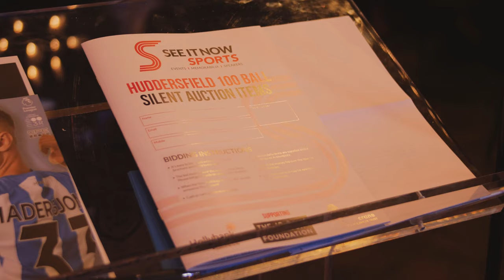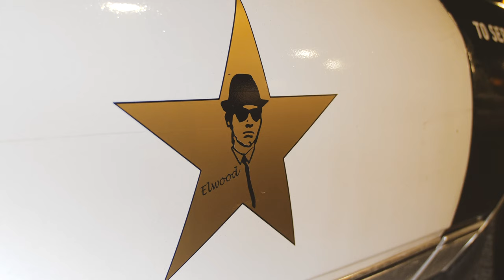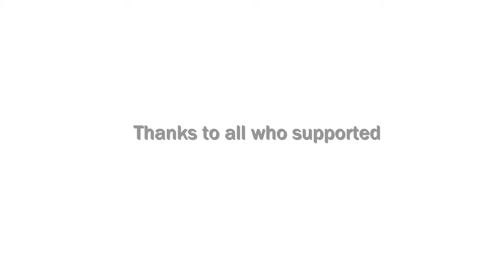The Huddersfield Hundred Charity Blues Ball 2019 4k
Video documenting a highly successful charity night by the Huddersfield Hundred.

Main sponsors John Walton Machine Tooling, Bastion Estates and See it Now Sports.

In aid of The Hollybank Trust, Jo Cox Loneliness and The Laura Crane Youth Cancer Trust.

Featuring entertainment on the night from The Birmingham Blues Brothers and Roger Davies.